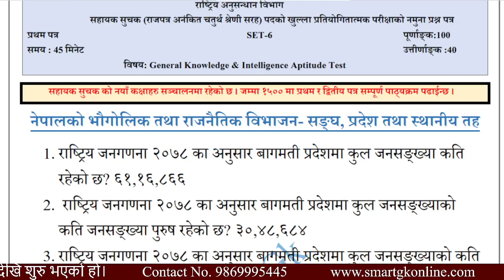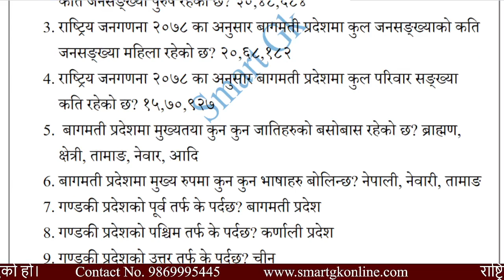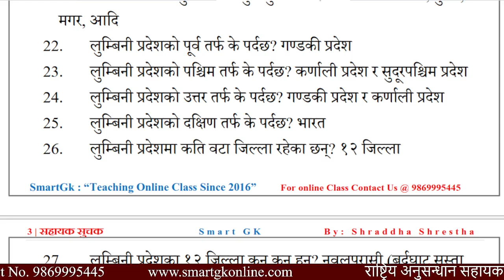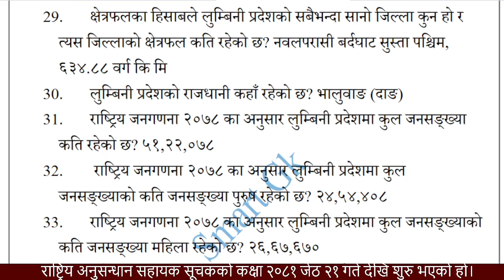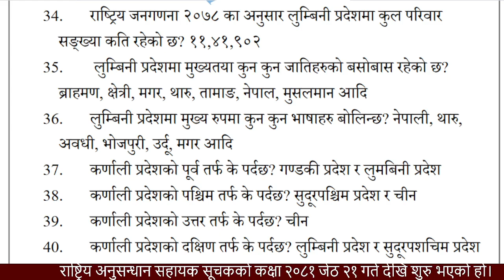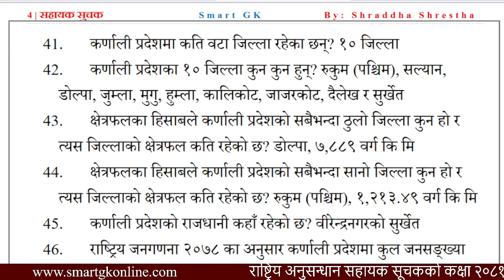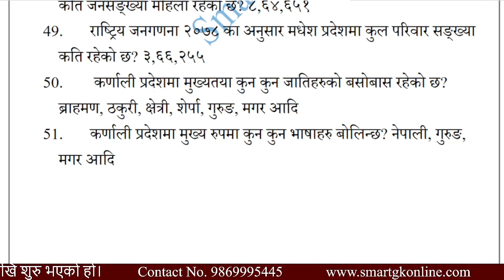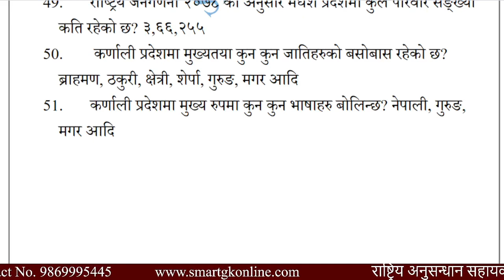Rastriya Anusandhan sahayak suchak taha 4||Set 6|| संघ, प्रदेश र स्थानीय तह||By: Shraddha Shrestha